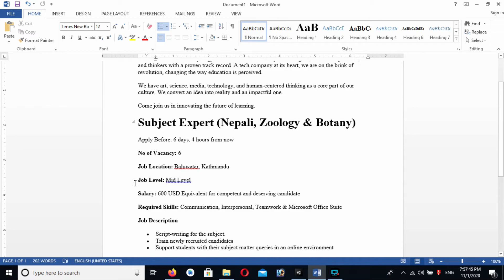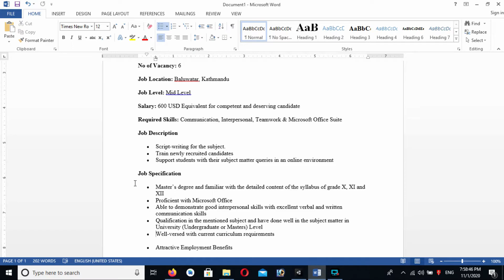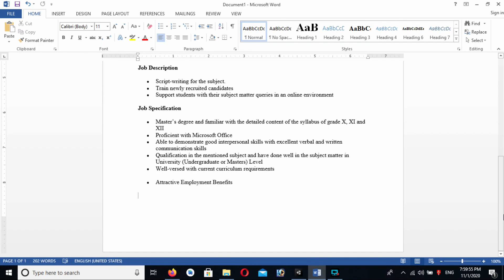Vacancy open in Nepal with 600 USD